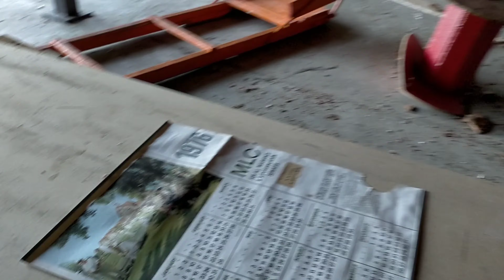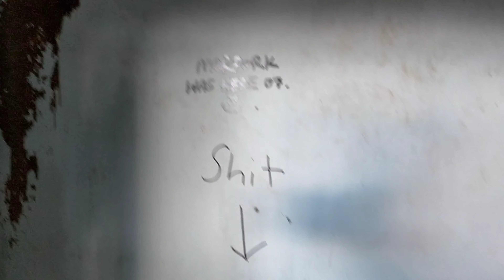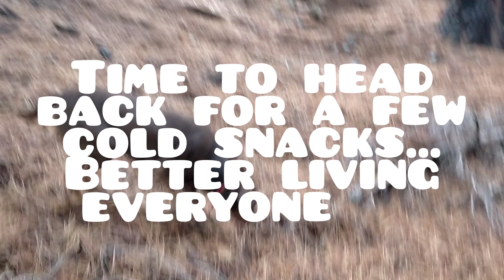exploring an abandoned ice skating lake. July 2021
we drive to lake selfie and  parked the car to start our 1 hour walk to an abandoned ice skating rink from the 1970s.